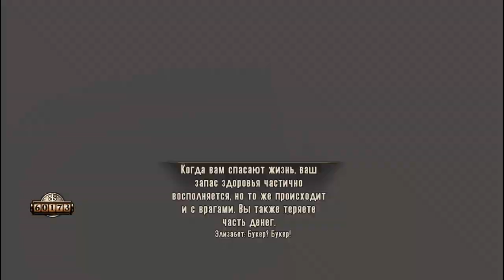Призрак матери! Bioshock Infinite#6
Красивая история на небесах, на облака я поднимусь и девушку я там спасу!